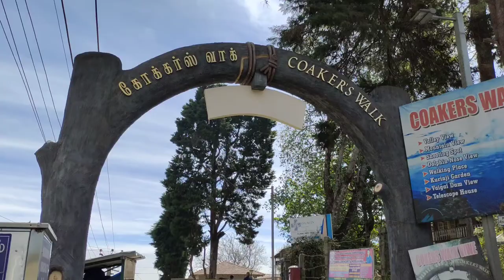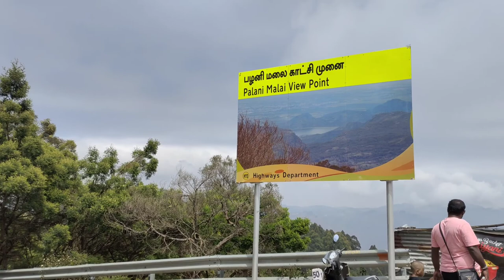kodaikkanal vlogs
kodaikkanal சுற்றலாம் வாங்க